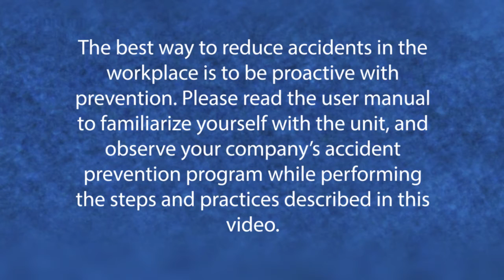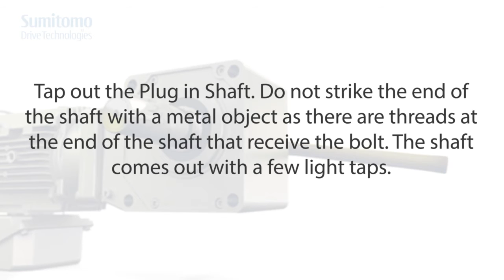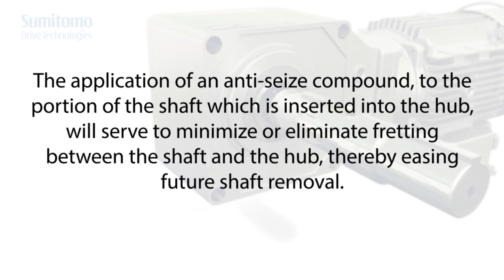Hyponic Shaft Reverse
How to change the output shaft from one side of our Hyponic to the other